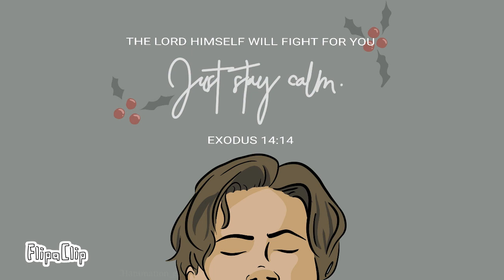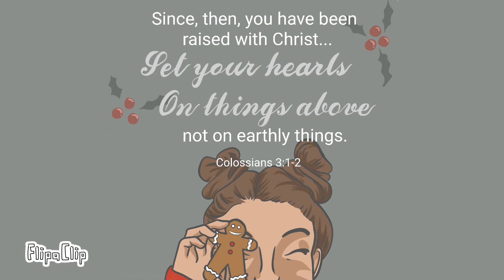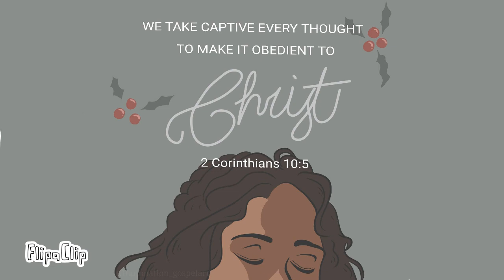No more overthinking | gospel talk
Hey everyone! this is this month's gospel talk. This video is about Us Overthinkers. We talk about what God says to help and comfort our worried minds. I look forward to making more gospel talks in the future. At any rate, enjoys the talk.

Stay Blessed